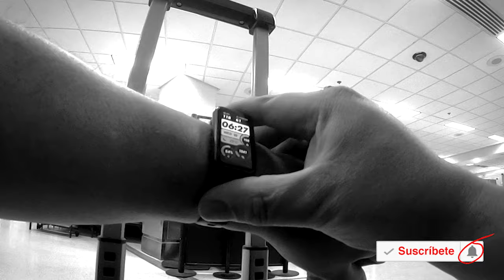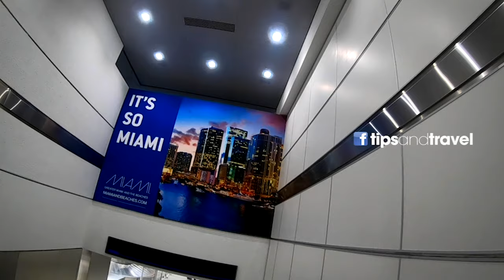Conexión en el Aeropuerto de Miami